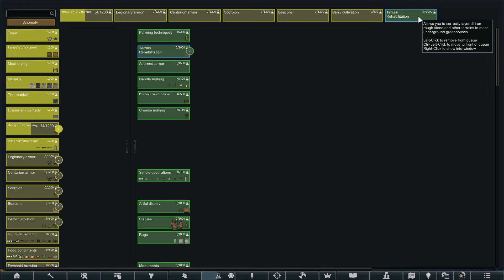Your Undead Neighbor Has...EXTENDED FAMILY?! | Rimworld: Tales Of The Profaned #9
Freed by a group of intrepid heroes… “Oh the Bad Kids?” no not those intrepid heroes. Our lucky undead have managed to get away from the power of the queen who turned them into soldiers of the Profaned! Now free and on the Continent, our heroes must make their way in the world.
Will they make allies? Enemies perhaps? Or will they repeat the failures of their former queen and bring their curse to all those they come across? What fate will be laid out for our heroes, what of those who saved us? Let’s work to find out together!

This Mod Pack is all about questing, with a victory condition of 3 focuses, Destruction of The Capital, allied with 4 other peoples, Keep one of our Starting Characters alive until the end. Once we are established, we are heading out to trade, quest and earn that delicious good will. All set with a full Medieval Overhaul.

Mod Pack :: I am not certain of how stable this pack is. As of right now, I have had no issues with stability yet. We’ll update as we go.

Again, Major shout outs for
Botch_Job and pphhyy for making some fantastic mods to make this story come to life.

Pirate Software for the use of the Heartbound OST that has some serious bangers for this series. Thank you, Thor and Team, for being so dang amazing and inspirational.

Heartbound OST Songs –
Gone in the Night
Binding Void
Nekane
Ten Below